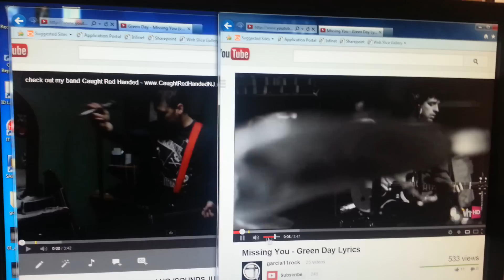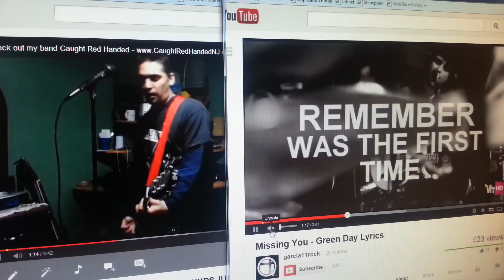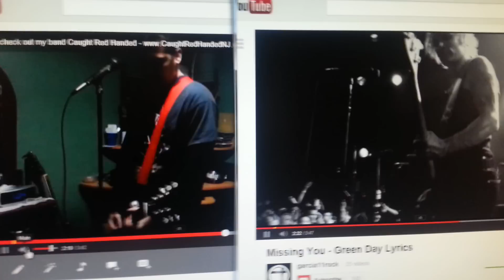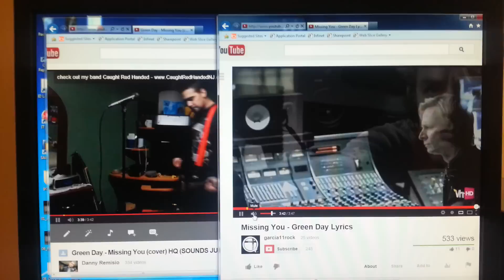The difference between Danny Remisio & Billie Joe